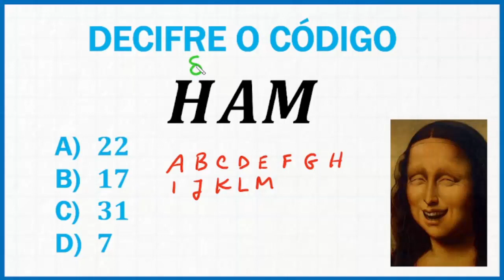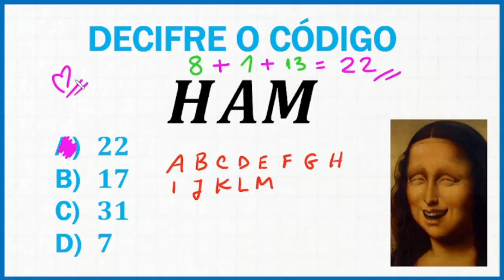DECIFRE O CÓDIGO LÓGICO